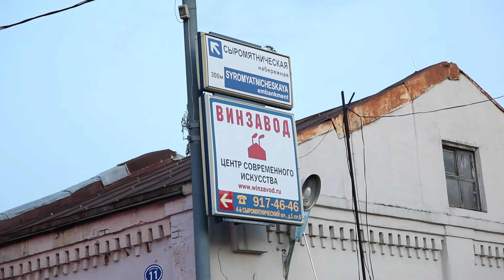Art Moscow 2011, Fair Round-up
Crane.tv shines a spotlight on the International Art Fair Moscow, the principal annual event on the Russian art calendar focusing on contemporary art, bringing together over 40 international galleries. Here, Christina Steinbrecher, Art Moscow's art director talks about the state of art in Moscow and what young Russian artists need to get ahead in the art game.